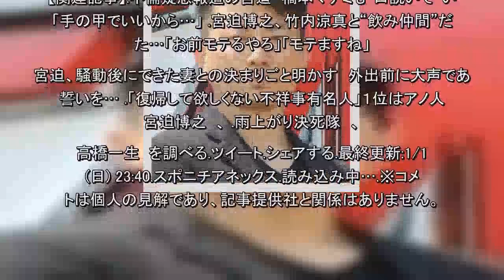宮迫博之“オフホワイト”の余波告白 高２のめいが激怒「着ていく服ない」（スポニチアネックス）